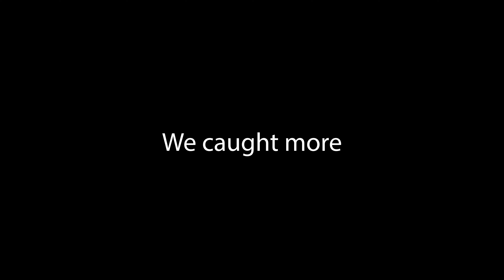Fly Fishing the Upper Iowa (Big Brown Trout)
We canoed the Upper Iowa River on one of the most beautiful nights in NE Iowa. One of the best evenings we've had fishing this summer. We caught almost all fish that the upper iowa has to offers; smallmouth bass, rock bass, brown trout, and rainbow trout.